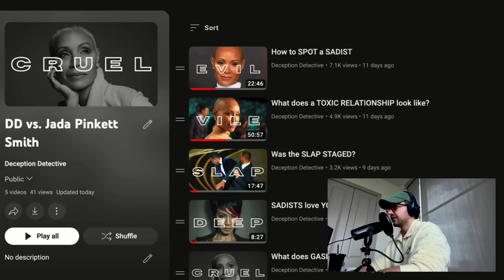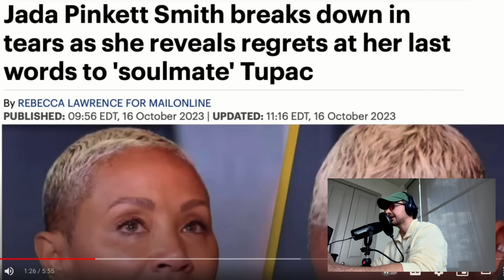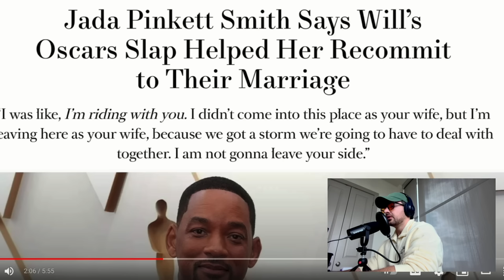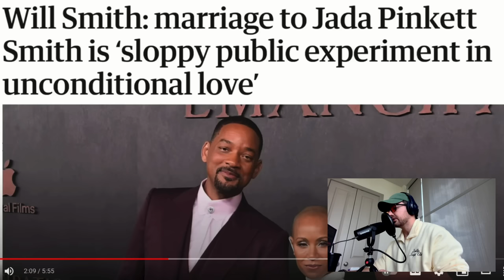Why is JADA so TOXIC?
Why does Will endure Jada's jabs: brainwashing, blackmail... bliss? Maybe his reaction to "Worthy" contains a clue.